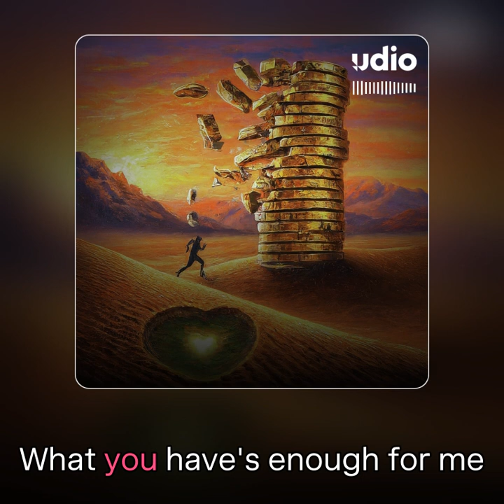Satisfaction's a state of mind - AI classic rock